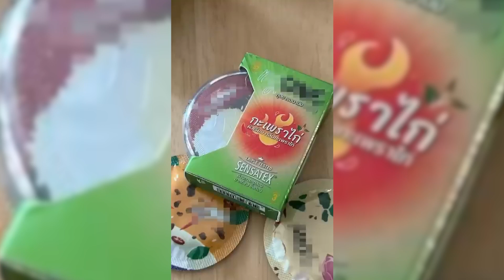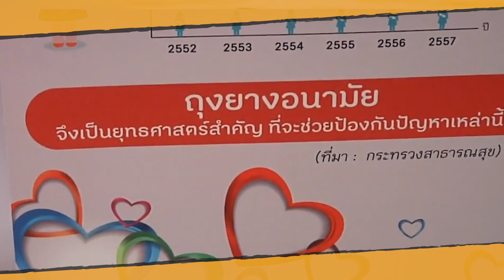Thailand releases Pad Kaprow flavoured condoms | Thaiger News Weekly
In today’s news, Thai police officers face lengthy prison spell after large-scale corruption, WasteShark provides solution for polluted Chao Phraya River in Thailand, WMP slams Bangkok Gov’s ban on sexy dresses at Songkran Festival, Elderly British man overstays visa in Thailand by 11 years, and Thailand releases pad kaprow flavoured condoms

00:00 Thai police officers face lengthy prison spell after large-scale corruption
00:57 WasteShark provides solution for polluted Chao Phraya River in Thailand
02:14 WMP slams Bangkok Gov’s ban on sexy dresses at Songkran Festival
03:14 Elderly British man overstays visa in Thailand by 11 years
04:13 Thailand releases Pad Kaprow flavoured condoms